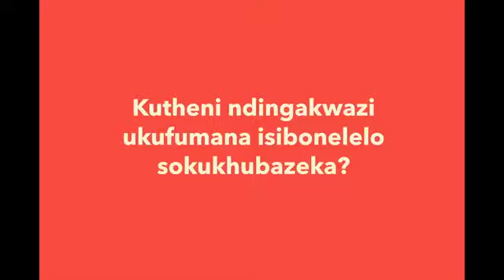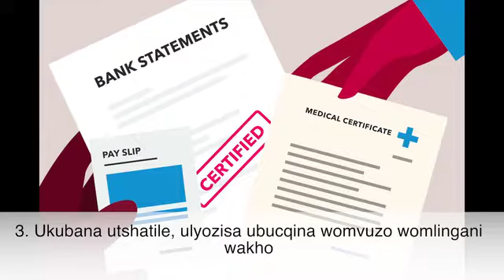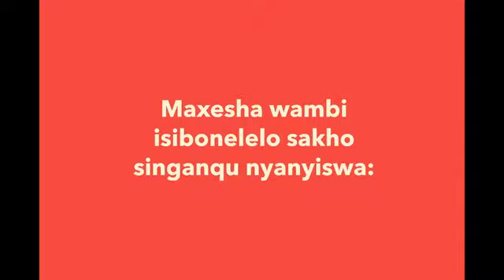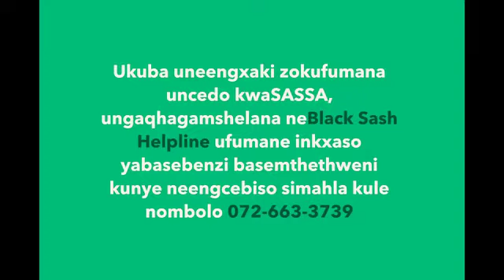Why have I not qualified for a disability grant (Xhosa)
This video provides details of the South African Disability grant. It explains of the types of grants available, circumstances necessary to qualify, as well as the application process.